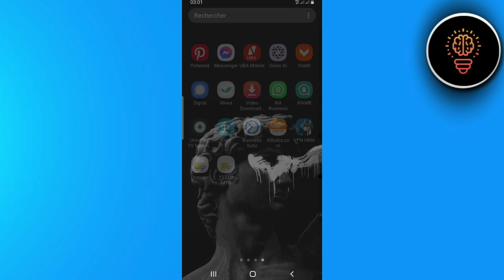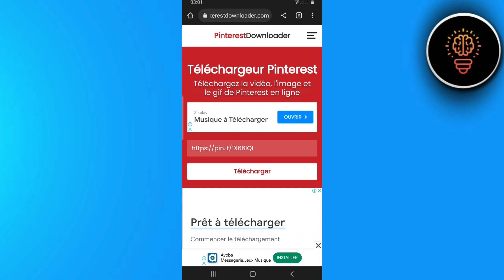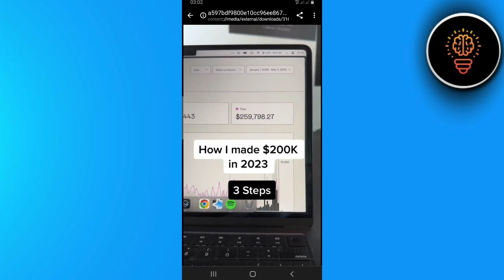Comment Enregistrer Les Video Pinterest ( Facilement )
Dans cette video je te montre exactement Comment Enregistrer Les Video Pinterest ( Facilement )